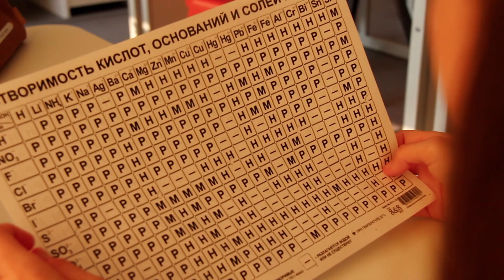Қадір Мырза Әли мектебіндегі әдістемелік қолдау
Атыраудағы NIS-тің Құрманғазы ауданы, Сафон ауылындағы Қадыр Мырза Әли орта мектебіне өткізген үш күндік семинары мәресіне жетті.

Үшінші күні NIS мұғалімдері STEM практикасы негізінде химия, физика, биологияны кіріктіріп оқытудың (team teaching) тың тәжірибесін таратты. Ауыл мектебінің ұстаздары барлық оқыту процесіне қатысып, балалармен бірге практика жүзінде жүзеге асыруға тырысты. Бұл мектепте STEM лабораториясы болғандықтан, жалпы пәндерді кіріктіріп оқытудың тиімді тәсілдерін үйрету тұсында практикаға басымдық берілді.

Семинар соңында  үш күн қорытындысы бойынша Қадыр Мырза Әли мектебі директорының қатысуымен жиын өтіп, мектеп тарапынан NIS ұстаздарына кері байланыс берілді. Әлсіз, мықты тұстар нақтыланып, бағыт-бағдар айқындалды.

Енді, сафондық ұстаздар осы семинар барысында жиған тәжірибелерімен Құрманғазы ауданының басқа мектептері мұғалімдерімен де бөлісуге ниетті. Келесі кезекті сапарда сафондық ұстаздар Атыраудағы NIS-ке келіп, тәжірибе алмасуды жалғастыратын болады.